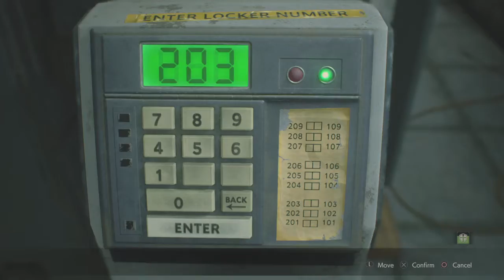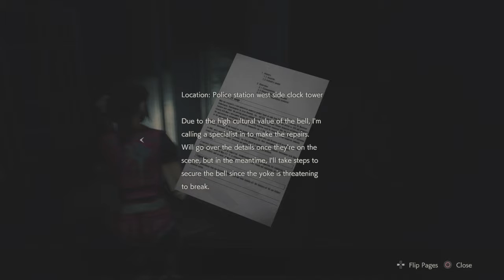RESIDENT EVIL 2 Walkthrough part.9 Nice look Claire very retro